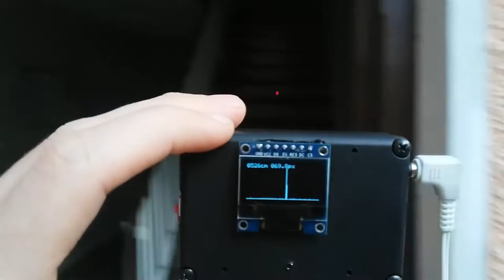Vizorro - prototype demonstration (turn down sound volume!)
Outdoor demonstration of first functional prototype - sound feedback.